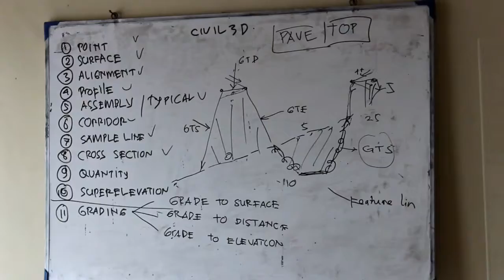Intensive training Civil3D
Road, Drainage, Grading Design, Quantity Take Off Intensive training Civil3D